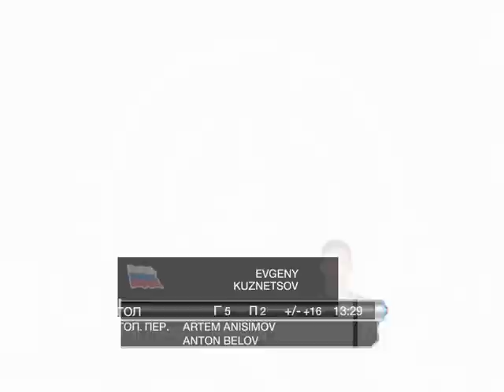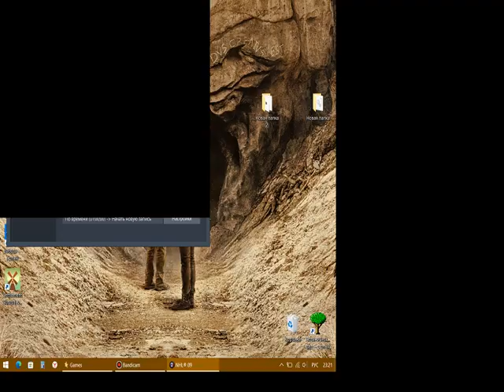09_Чемпионат мира_США-Россия_Плей-офф 1/4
ПЕРИОД 1
2:01 0:1 Терещенко А.
3:23 0:2 Пережогин А.
3:47 0:3 Тютин Ф.
5:12 0:4 Денисов Д.
6:28 0:5 Кузнецов Е.
ПЕРИОД 2
11:38 0:6 Свитов А.
14:49 0:7 Терещенко А. (Б)
ПЕРИОД 3
16:26 0:8 Ковальчук И.
18:01 0:9 Терещенко А.
19:14 0:10 Овечкин А.
20:05 0:11 Овечкин А.
21:32 0:12 Соин С.
23:46 0:13 Овечкин А.